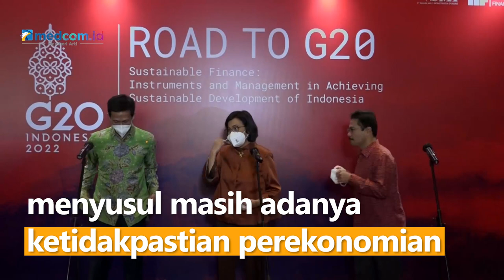Indonesia Masuk Daftar Negara Berpotensi Resesi, Menkeu Kita Tetap Waspada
Pemerintah mewaspadai potensi Indonesia masuk ke jurang resesi menyusul masih adanya ketidakpastian perekonomian global yang disebabkan pandemi covid-19, perang Rusia-Ukraina dan lonjakan inflasi global.

Menteri Keuangan Sri Mulyani mengaku sudah membaca proyeksi bloomberg yang menyebut Indonesia masuk daftar 15 negara di Asia yang berpotensi mengalami resesi. Namun Menkeu yakin, kondisi ekonomi dalam negeri saat ini masih kuat dan terjaga dalam menghadapi guncangan ketidakpastian perekonomian dunia.